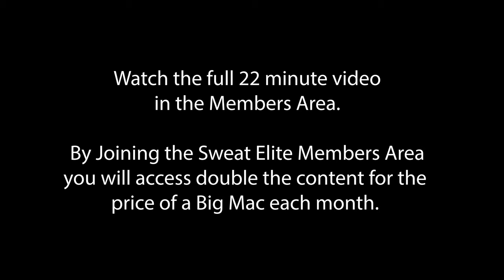[Preview] Morhad Amdouni - Long Progressive Run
Few people have broken 1 hour for a Half Marathon - French athlete Morhad Amdouni is one of them. While preparing for the 2022 Cross Country season and outdoor track season in Kenya, we joined Morhad for a long fast progressive run.

The planned workout: 30km progressing from 3:30/km down to under 3:00/km.
Spoiler: Things don't go exactly to plan

Note Regarding Members Area: A few people have expressed disappointment about some of our videos being for members only so we would like to explain this decision again. Before doing so, we would like to make it clear that we will still be releasing many free videos each week- just as many as we have been on average over the last 8 months. Nothing is being taken away from viewers.

We are in a position now where we would like to expand into Triathlon and Sprints as well as produce even more distance running videos. We cannot do this with the financial support of Youtube ads alone (to date, this has been a money losing exercise) and therefore we would like to ask for the support of our biggest fans to support us expand further and produce more and better videos. It's $5.99/month which is roughly the cost of a beer in some country, a lunch in other countries. We hope this is fair to viewers who can access over 125 videos for free over the last 8 months (videos that have cost us in the vicinity of $40,000 to produce).

We have tried to keep the members area as affordable as possible and we thank the 160+ members who have joined us in the first 3 days. Viewers are more than welcome to decide to not support us and continue to access the 4-6 free videos per week, just as viewers have from the beginning.